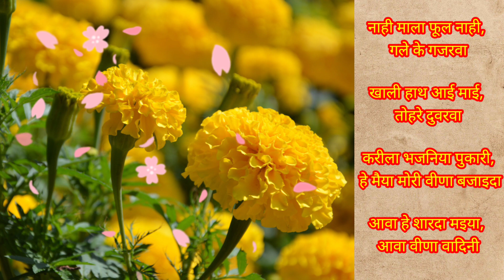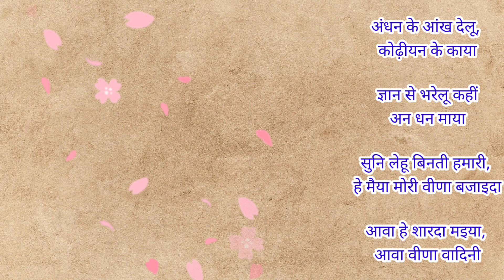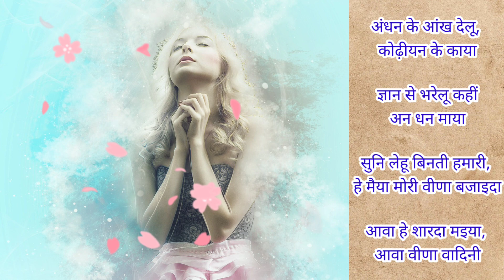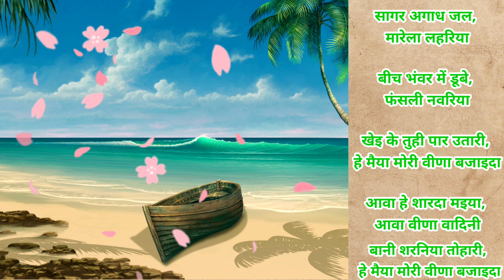सरवस्ती वंदना - आवा हे शारदा मइया | Song by Sunita and Anita | बसंत पंचमी स्पेशल / Basant Panchami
Basant panchami special new song 2022
Saraswati vandana